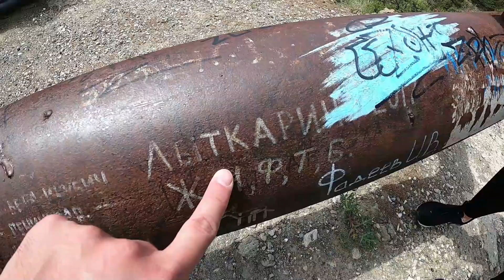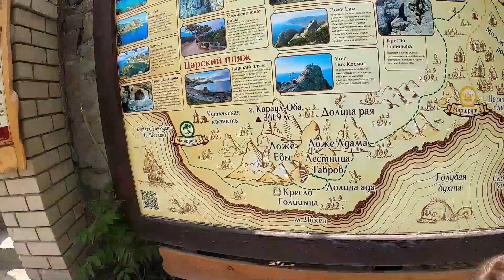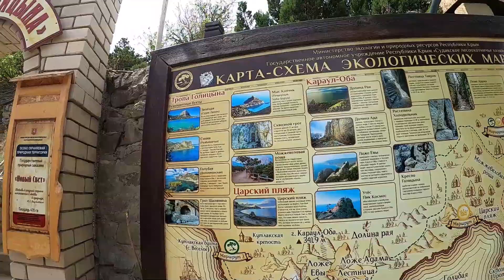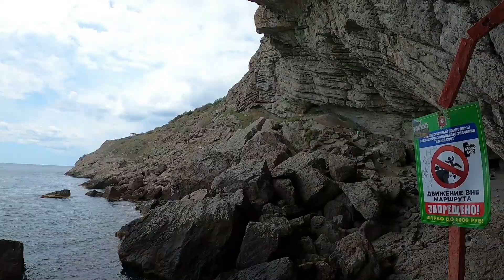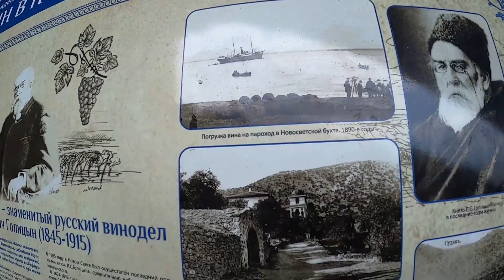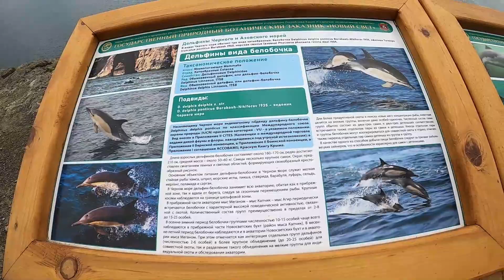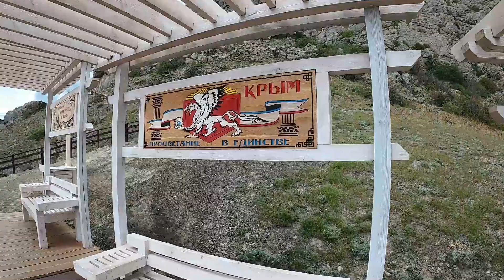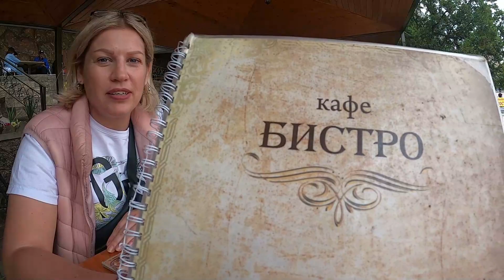Дорога Судак - Новый Свет /Тропа Голицына /Видео с дрона Dji mini 2 /Новая заставка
Всем привет! Поехали с нами по горному серпантину! Посмотрим вместе на горы снизу и на море с гор! Будет красиво и интересно!